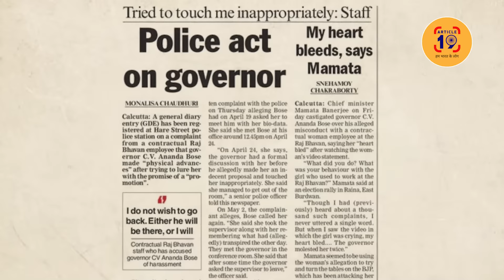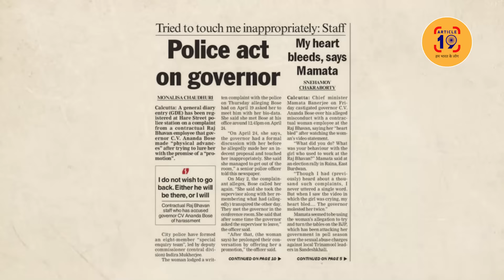डांसर के आरोप फ़ाइव स्टार होटल के कमरे में घुस गए थे राज्यपाल । Navin Kumar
स्वाति मालीवाल, संदेश ख़ाली पर चिल्लाती बीजेपी की बोलती बंद। राज्यपाल के ख़िलाफ़ एक महीने में दूसरा मामला। पुलिस ने कहा महिला मदद माँगने गई थी, गले पड़ गए गवर्नर साहब। कोलकाता से पीछा करते हुए दिल्ली पहुंच गए।

फेसबुक @article19india,
ट्विटर @Article19_India
इंस्टाग्राम Article19india पर जुड़ सकते हैं.